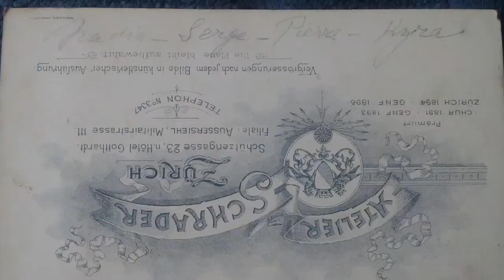Nadia Serge Pierre Kyra Bourgeois Giez Yverdon Grandson Suisse